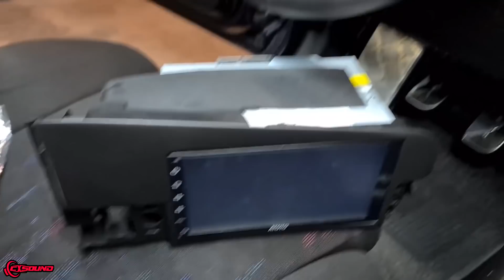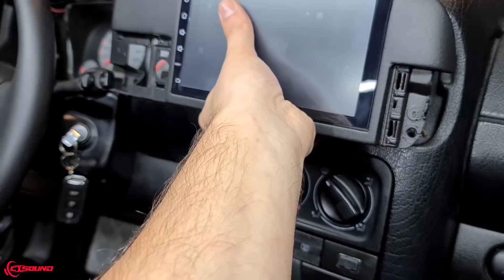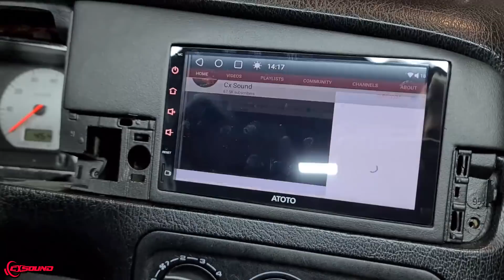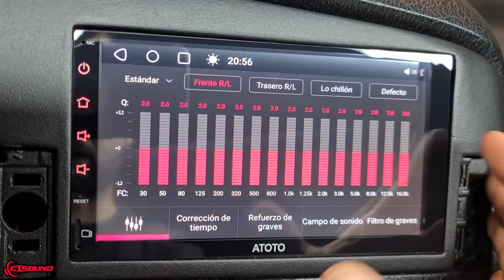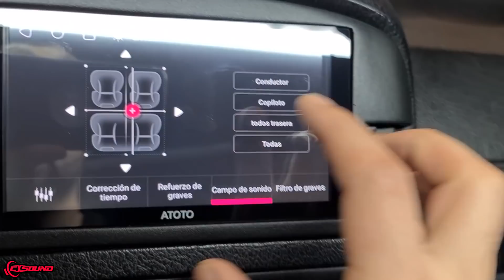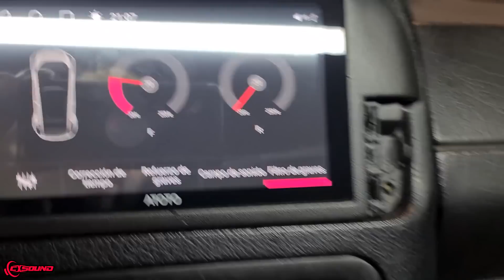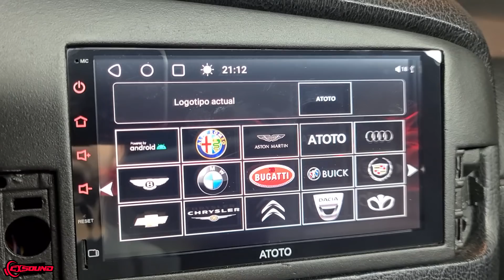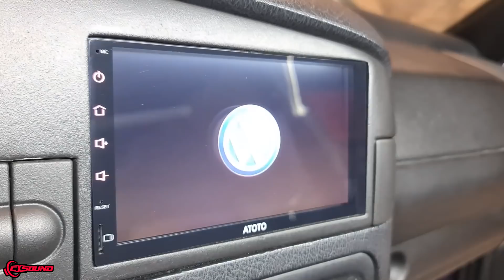INSTALAR una pantalla ANDROID en un COCHE ANTIGUO😥?? atoto s8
Radio 2 din atoto s8

Radio 1 din atoto 8 pulgadas

Camara HD 720p atoto

Soporte movil para coche con carga inalambrica

Marco de instalacion metalico para 2 din universal

Correo electronico para colaboraciones
Equipo limpieza económico
Barras led iluminación interior

Cepillos para taladro

Mini pulidora lijadora neumática

Pulidora de mis videos

Pack pulimento económico

Aspirador seco y húmedo 1500w

lanza espuma hidro limpiadora

Pistola tornador original

Pistola tornador replica china

Pistola aire compresor
Mi equipo de grabación
Trípode